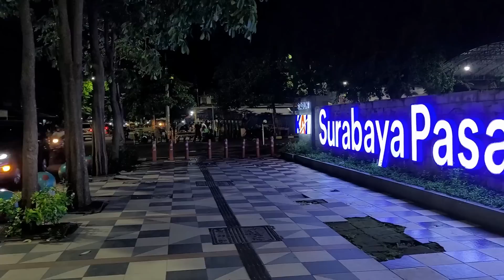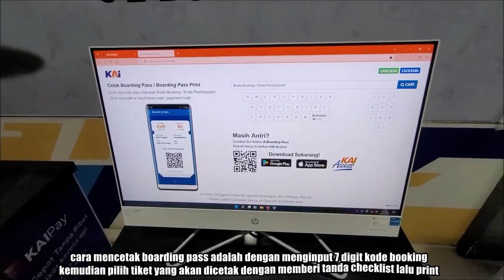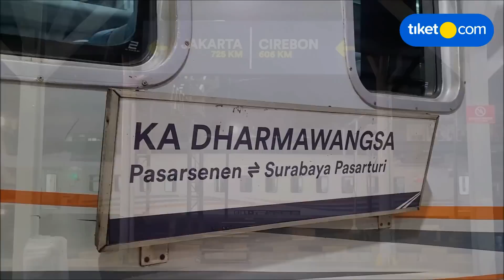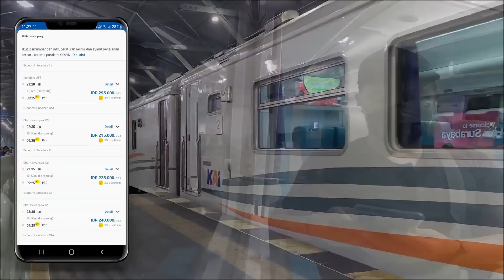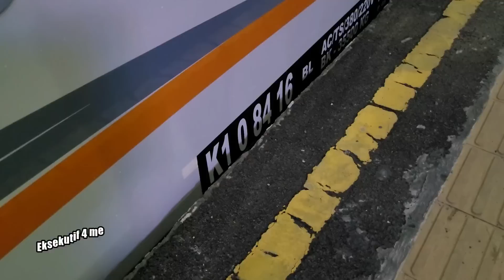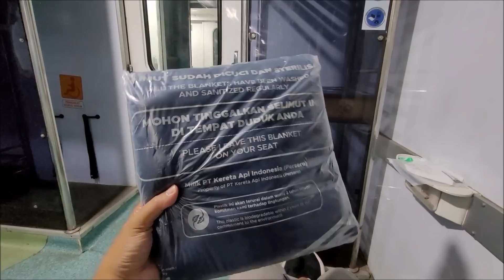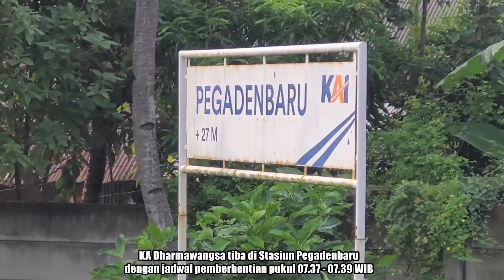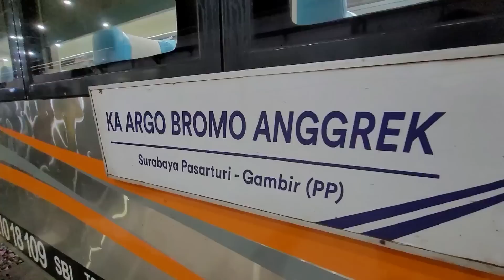KERETA SANTAI HARGA DAMAI | Dharmawangsa Jadi Yang Terakhir Rute Surabaya - Jakarta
Sudah berencana naik kereta api tapi belum beli tiketnya?
Lumayan lho bikin ongkos perjalananmu lebih hemat

Syarat dan Ketentuan Promo
2. Periode Promo : sampai 31 Desember 2022
3. Periode Pemakaian : kapanpun
4. Promo berlaku untuk pembelian melalui aplikasi tiket.com (Android & iOS)
5. Diskon 8% s.d. Rp 50.000 dengan minimum transaksi Rp 200.000
6. Promo berlaku untuk tiket semua rute kereta api
7. Promo berlaku untuk semua metode pembayaran
8. Tipe penggunaan : Satu kali per akun

Dalam video kali ini, saya kembali melakukan perjalanan dari Surabaya ke Jakarta. Kebetulan juga urusan saya di Surabaya sampai malam, dan saya memutuskan untuk naik Kereta Dharmawangsa yang merupakan keberangkatan kereta paling malam dan terakhir alias  menjadi penutup jalur di rute ini. Untuk pelaku perjalanan dengan jadwal kerja pagi di keesokan hari, sebenarnya jadwal kereta ini kurang pas karena jam kedatangan di Jakarta sudah menjelang siang, tapi jika jam keberangkatan kereta ini dimajukan, otomatis akan bersinggungan dengan perjalanan kereta-kereta lain dengan 'strata flagship'. So, menurut saya perjalanan dengan Kereta Dharmawangsa ini ditujukan untuk pelaku perjalanan yang tidak memiliki urgensi tiba pagi sebelum jam kerja, atau bisa dibilang buat yang santai menikmati perjalanan malam, sebagaimana saya yang juga tidak memiliki kepentingan mendesak untuk tiba di Jakarta
pagi-pagi sekali. Dan bagusnya lagi, dalam 1 rangkaian kereta Dharmawangsa ini, tersedia 2 kelas layanan yaitu Eksekutif dan
Ekonomi sehingga penggunanya bisa memilih dan menentukan kelas layanan sesuai kebutuhan.

Ingat-ingat pesan tiketnya di tiket.com aja dan manfaatkan promonya biar perjalananmu makin menyenangkan